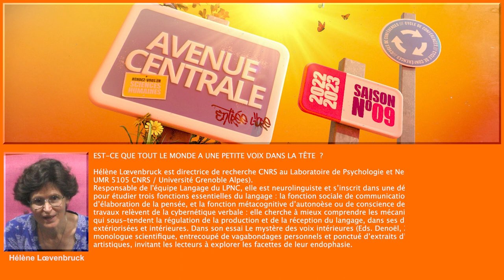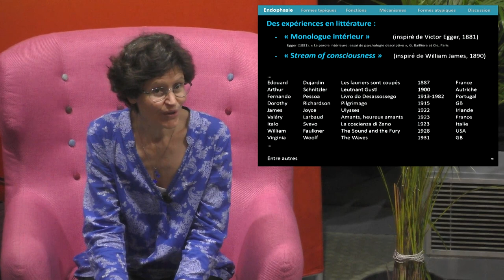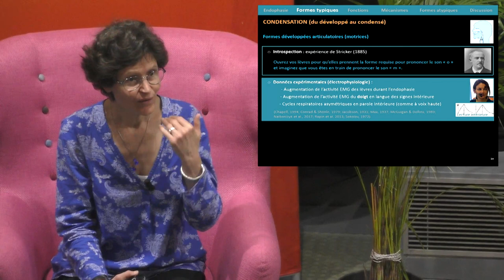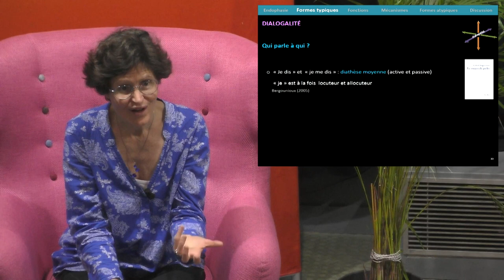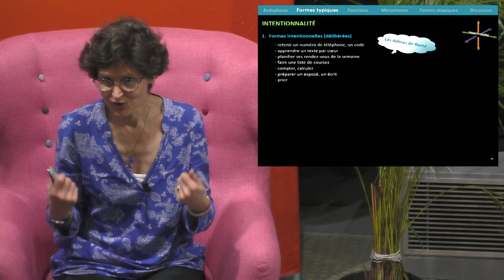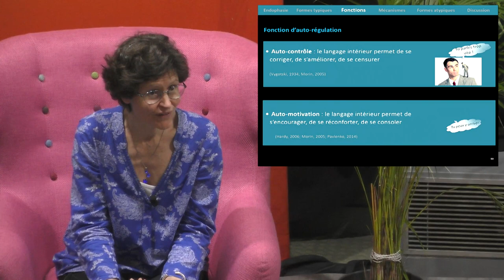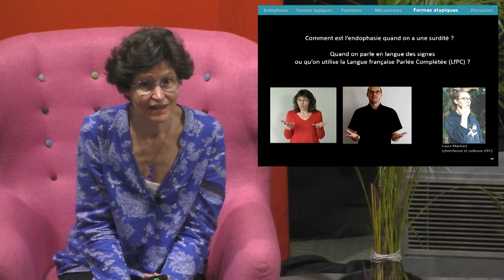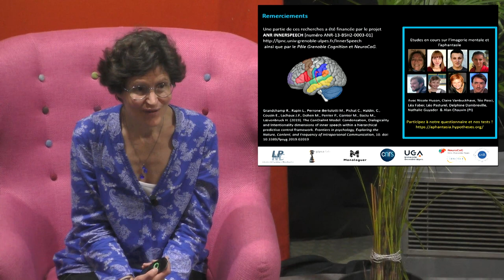Est-ce que tout le monde a une petite voix dans la tête ? - Hélène Lœvenbruck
Conférence de Hélène Lœvenbruck dans le cadre du cycle "Avenue centrale. Rendez-vous en sciences humaines" (saison 9).
Je vois sa main bouger Sa bouche Et je me dis
Qu'elle reste pareille aux marches du silence

Entendez-vous votre voix quand vous lisez ces vers d’Aragon ? Qui dit à qui quand je ME dis ?
Le langage intérieur, nommé aussi voix dans la tête, pensée verbale ou endophasie, varie selon les individus ou les situations. L’endophasie peut être condensée ou déployée sensoriellement. Elle peut se dérouler sous forme de monologues ou de dialogues, de façon intentionnelle ou non. Les neurosciences cognitives permettent de confirmer expérimentalement certaines intuitions sur la diversité endophasique et d’expliquer l’origine de formes extrêmes telles que l’aphantasie ou l’hallucination auditive verbale.